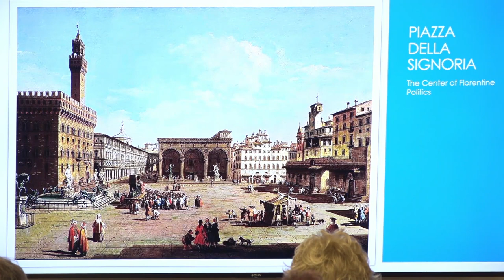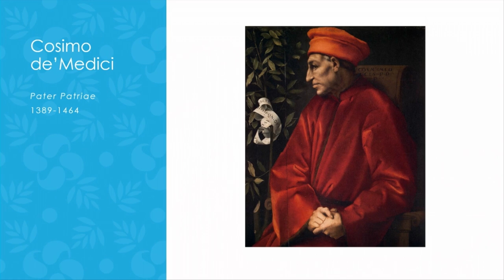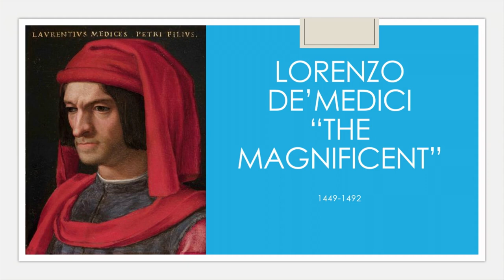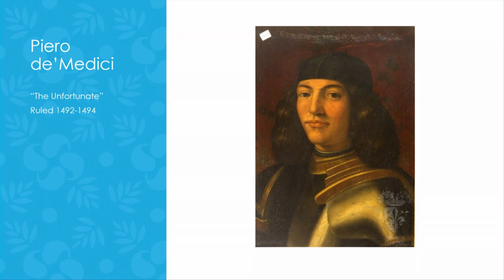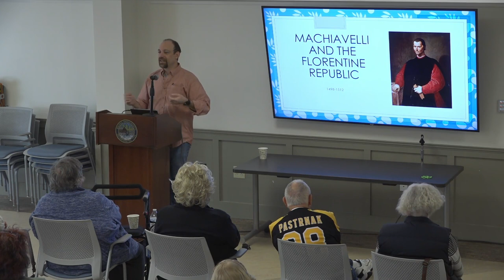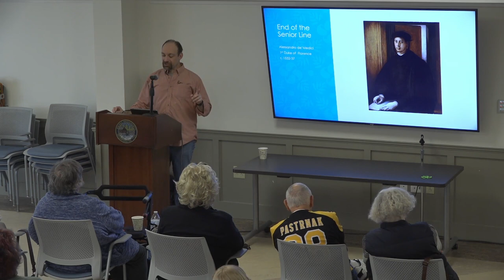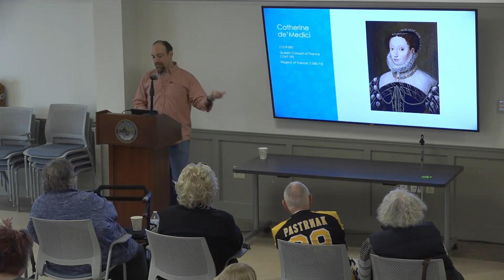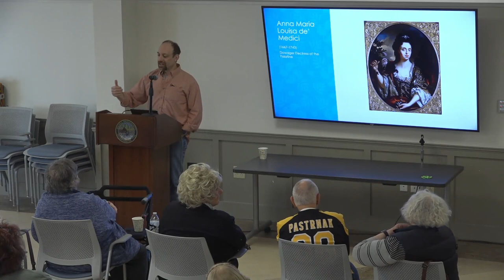Coffee & Conversations - The Medici Dynasty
The Medici family left an indelible mark on Italy, Europe, and the West. As bankers, rulers, and patrons of the arts, they were among the leading political and cultural dynasties in Europe. Yet the story of the family’s rise and success was marked by turmoil, violence, and duplicity. This lecture will explore the complex, exciting history of the Medici. Presented by historian Paolo DiGregorio.